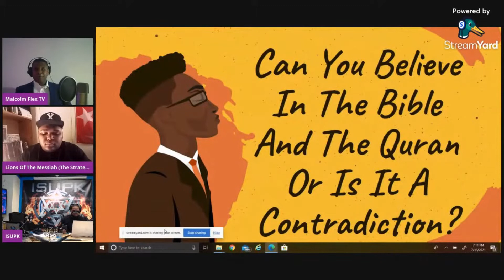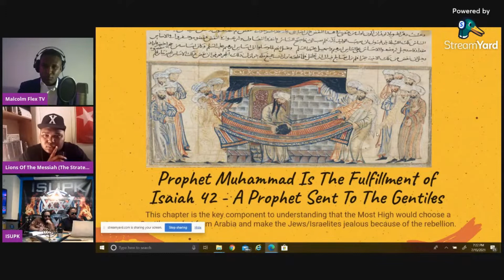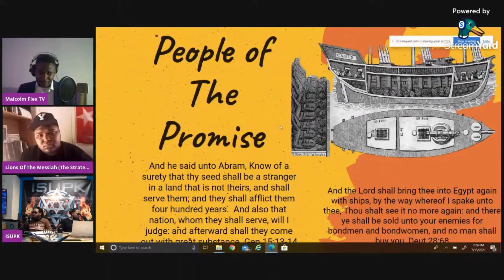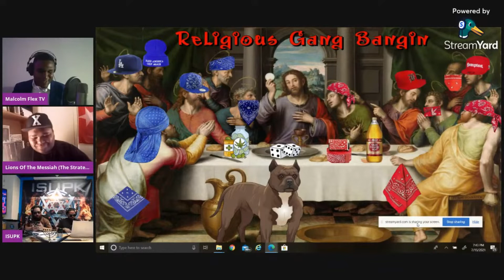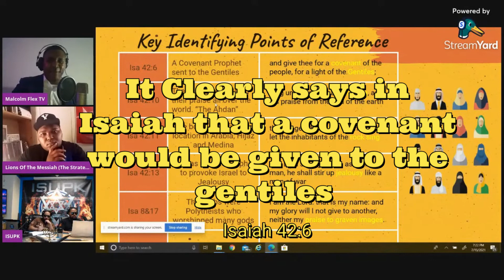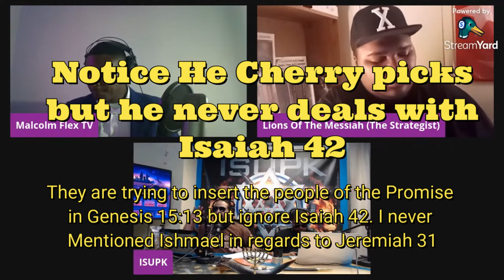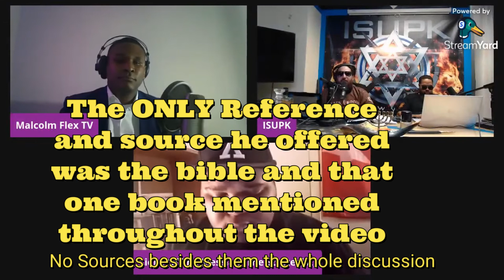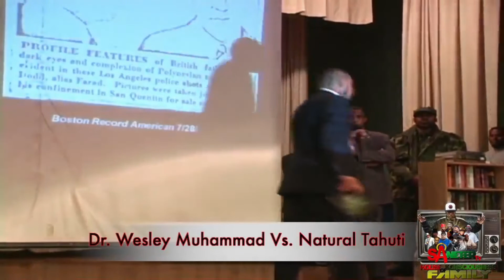Malcolm Flex Discussion With ISUPK- The Breakdown of The Discussion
Link to support "ApieceofGod"